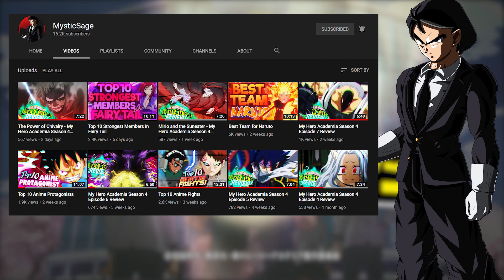An Unforeseeable Future - My Hero Academia Season 4 Episode 12 Review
It’s that time once again as another My Hero Academia episode has come and gone, and the battle between Overhaul and Deku has gotten underway! My reviews are going to work in a way where I talk about the new episode and it’s contents while glancing over what I think was cool, talk about my favorite character and moment in the episode, and then if I feel like there is anything worth mentioning in regards to it I’ll also talk about my least favorite character and moment. With that introduction out of the way, I don’t want to waste anymore time and just get right into this!